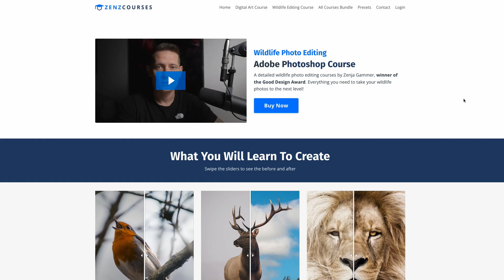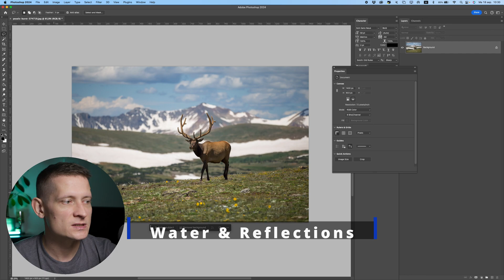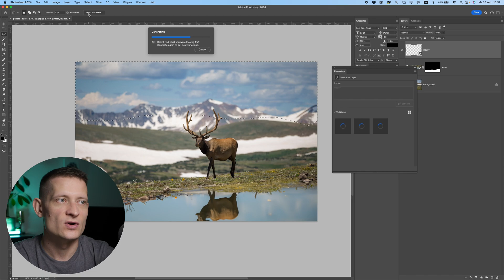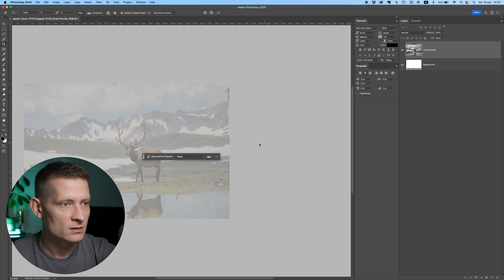Top 3 Generative Fill Tricks in Photoshop!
The 3 only things you should use Photoshop's Generative Fill for!